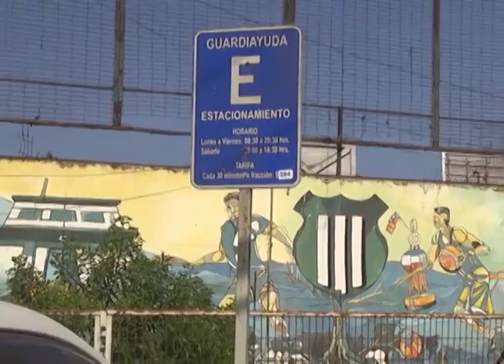FJ CEJASESTACIONAMIENTOS 19JULIO